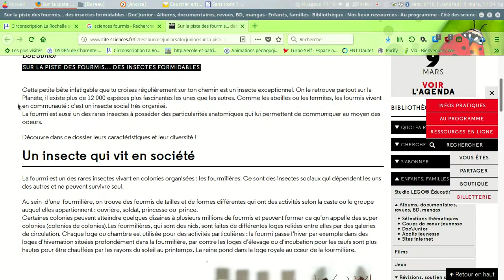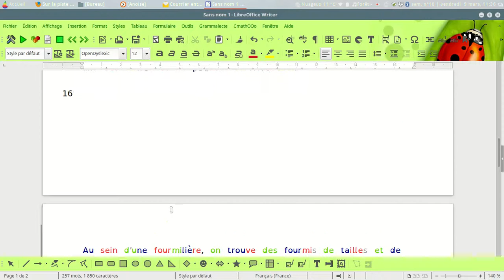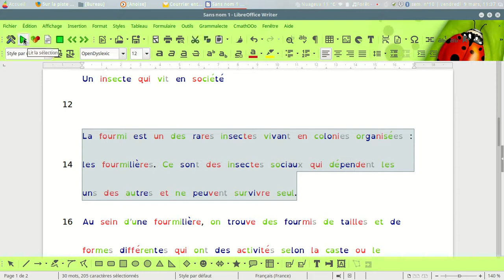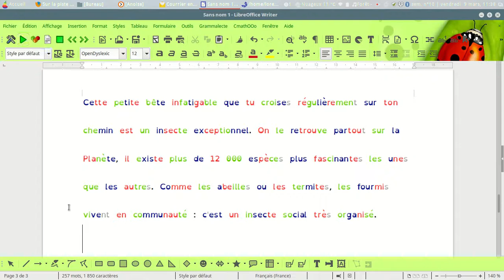préparer un texte pour un élève dyslexique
Comment adapter un texte de lecture pour un élève dyslexique